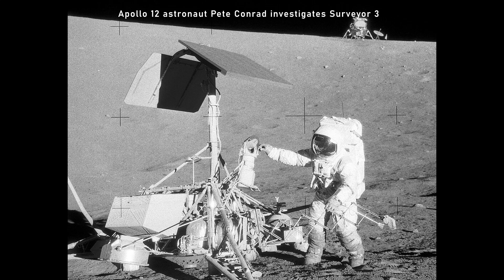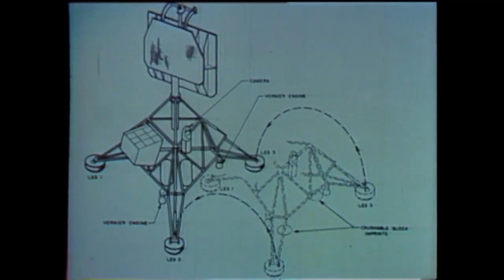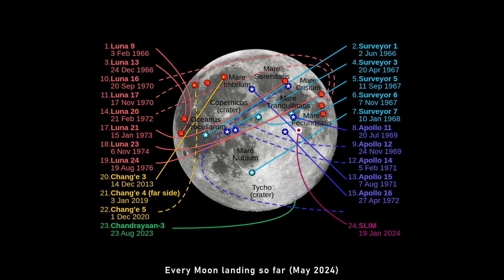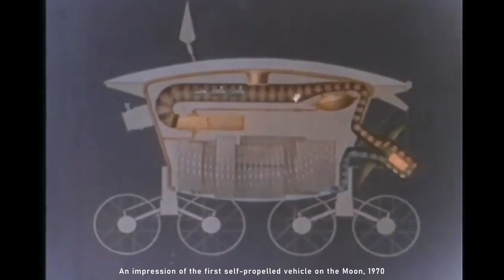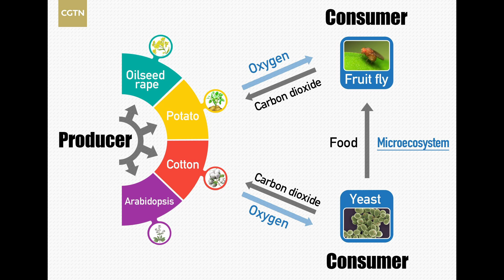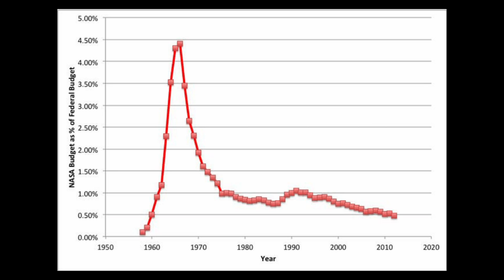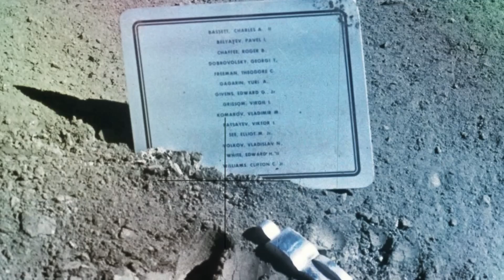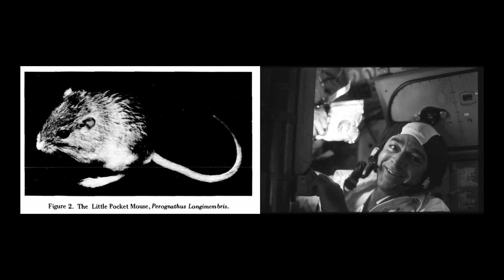The Other Moon Landings - History Of Space Exploration, Part 3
July 20. 1969 was the day humans finally set foot on the Moon, but the history of lunar exploration started way before that, and continues until today.